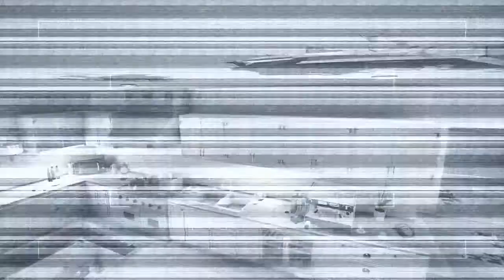Tom Clancy's Rainbow is ok